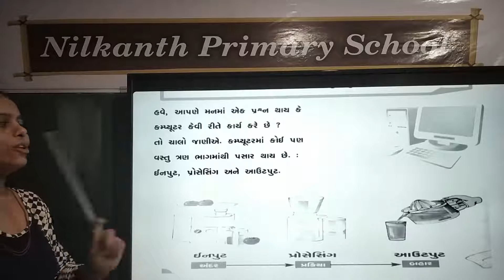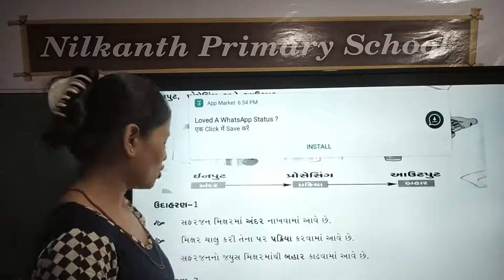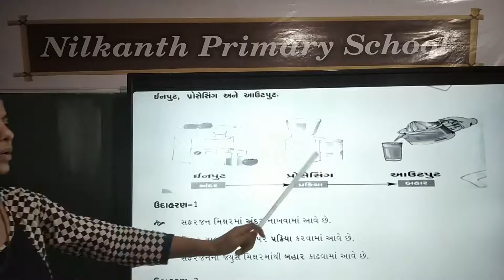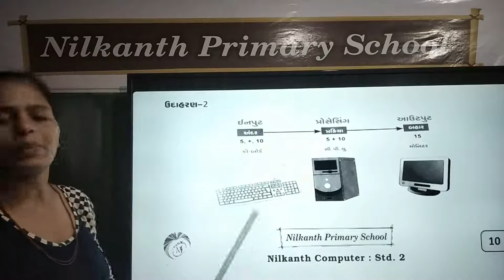Computer std 2 page 10